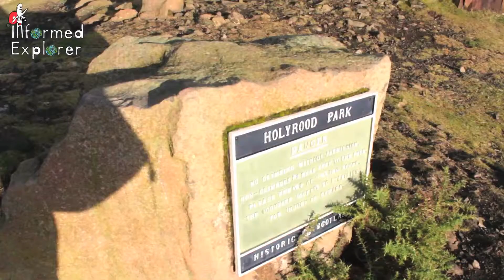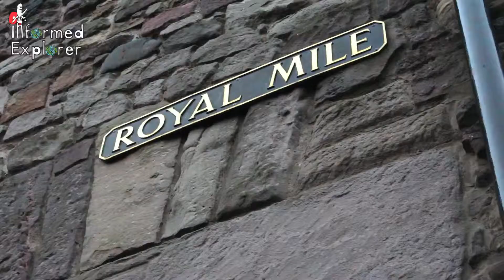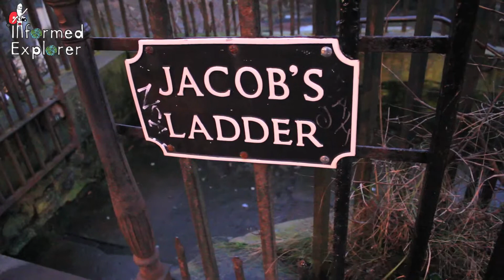A Christmassy Edinburgh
A short video showing how beautiful Edinburgh can be at Christmas time.

Thanks.